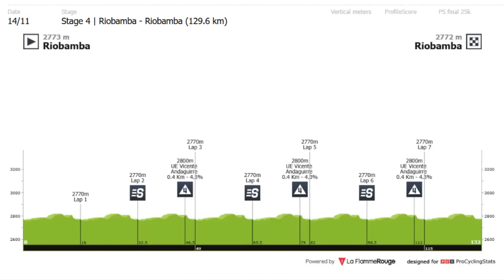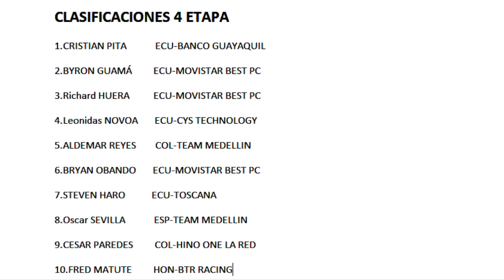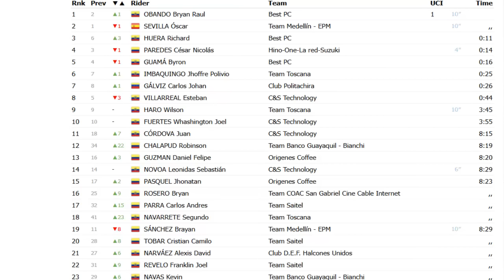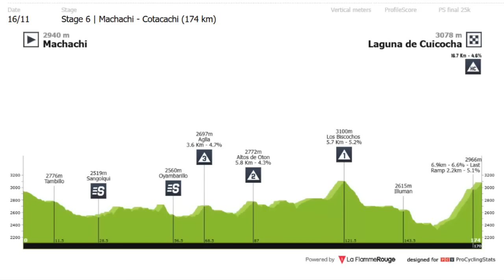COLOMBIANO ETAPON HOY RESUMEN 4 ETAPA VUELTA al ECUADOR 2024